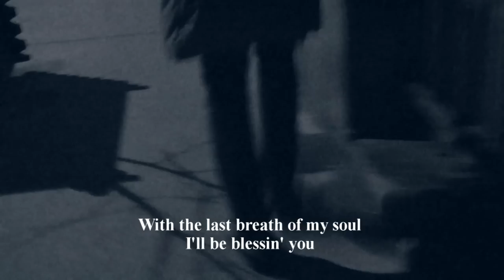Gloomy Sunday - The Legend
Directed by Theresa Khalil as an exercise for the soundscape classes presented by Peter Forgacs.
Second semester - Budapest - Hungary Doc nomads master program 2013
Suicide & Gloomy Sunday